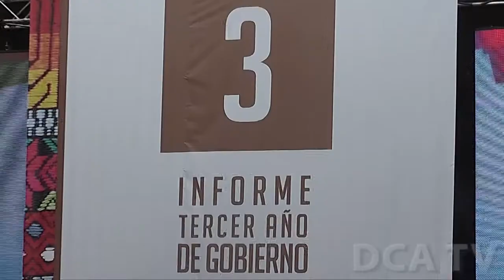Presidente presenta informe del tercer año de su mandato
"Guatemala está adelante porque en 3 años hemos comenzado a reducir los obstáculos que dificultan el desarrollo del país", aseguró el presidente Otto Pérez Molina, hoy durante la presentación del informe correspondiente a su tercer año de gobierno.